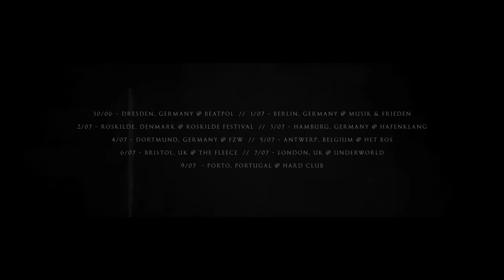SUMAC - European Tour Trailer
Tour trailer by Jakub of Chariot of Black Moth.

SUMAC tour dates:
Apr. 20 - Prague, CZ - Futurum Music Club
Apr. 21 - Leipzig, Germany - Doom Over Leipzig Festival #
Apr. 22 - Karlsruhe, Germany - Dude Fest
Apr. 23 - Tilburg, Netherlands - Roadburn Festival
Apr. 24 - Brussels, Belgium - Magasin 4
Apr. 25 - London, UK - The Dome
Apr. 26 - Leeds, UK - Brudenell Social Club
Apr. 27 - Brighton, UK - Patterns
Apr. 28 - Paris, France - OTB Night @ Gibus Live
Apr. 29 - Creil, France - La Grange A Musique
May 1 - Milan, Italy - Magnolia
May 2 - Ravenna, Italy - Bronson
May 3 - Lausanne, Switzerland - Le Romandie
May 4 - Munich, Germany - Feierwerk
May 5 - Berlin, Germany - Cassiopeia
May 6 - Copenhagen, Denmark - A Colossal Weekend - Vega^
Aug. 18-20 - Las Vegas, NV - Psycho Las Vegas*

# w/ Oxbow, Wolves In The Throne Room, Sink, Unearthly Trance, Suma, Oranssi Pazuzu
^w/ Oxbow, Deafheaven
*w/ Neurosis, Melvins, Swans, Pelican, Chelsea Wolfe, Wolves in the Throne Room